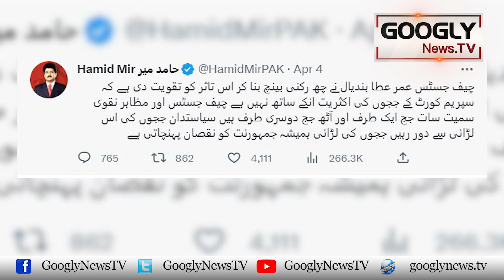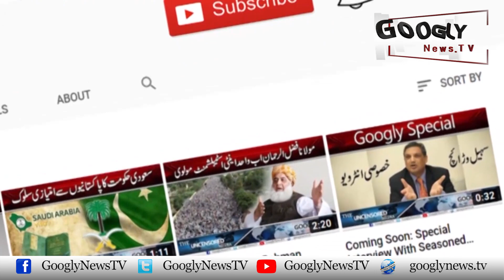Kya Chief Justice Bandial Per Aamriyat Musalat Karnay Ka Ilzam Darust Hai? | Googly News TV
Kya Chief Justice Bandial Per Aamriyat Musalat Karnay Ka Ilzam Darust Hai?